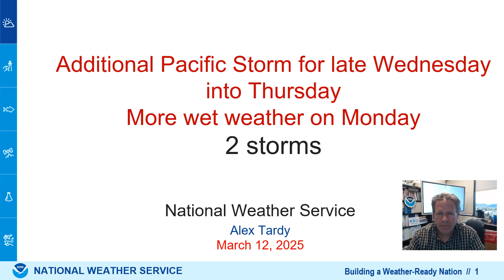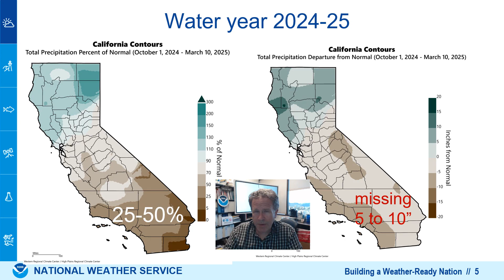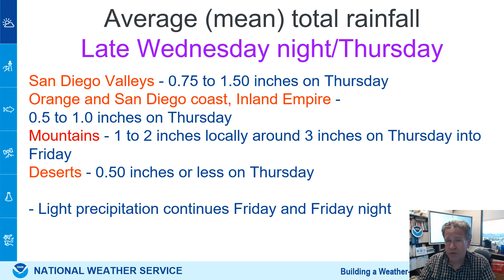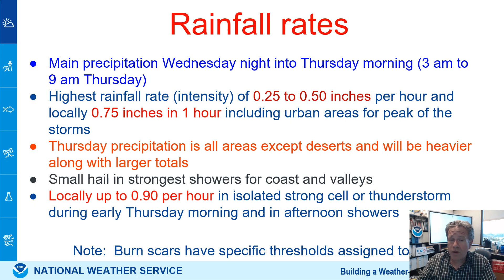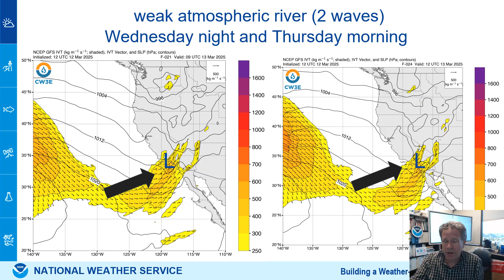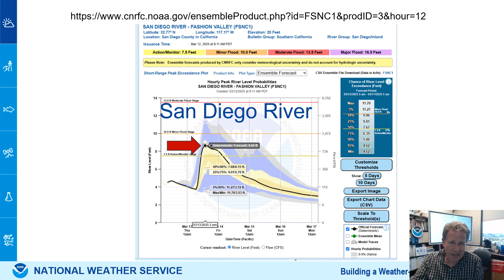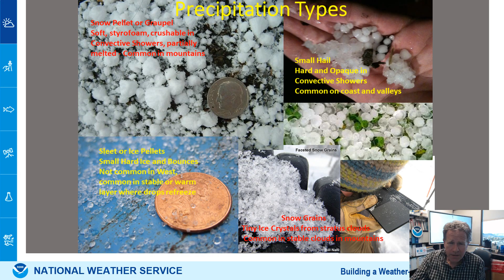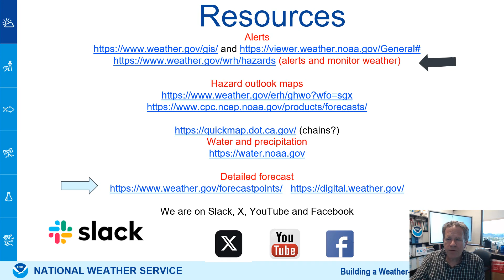Significant late winter storm with heavy precipitation and wind - NWS San Diego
A strong cold front and atmospheric river will impact southern California late Wednesday night into Thursday morning. Locally heavy rainfall and possible flooding. Heavy snowfall above 4500 feet. Additional lighter precipitation is expected on Friday and Friday night.